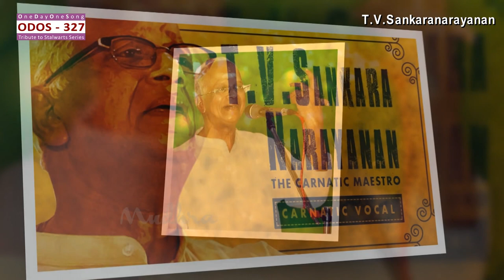ODOS327–T.V.Sankaranarayanan (Vocal) – 46. Sarasaksha – Panturvarali – Adi – Swathi Thirunal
Artist:
T.V.Sankaranarayanan – Vocal
M.S.Gopalakrishnan – Violin
Thiruvarur Bakthavathsalam – Mridangam
V.Nagarajan- Khanjira

Occasion
Held in Kalarasana in the year 1997

Post production
Produced by PaalamTV
Copyright : Paalam(Regd)